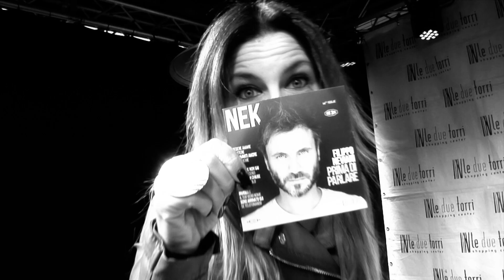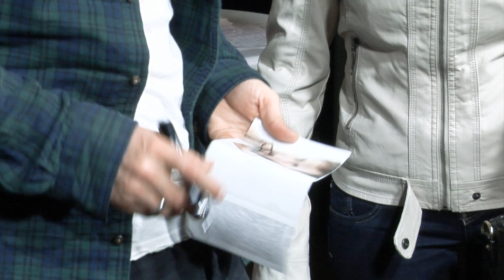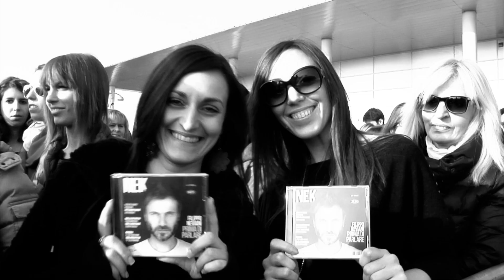Prima di Parlare: il Tour promozionale del nuovo album di Nek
Marzo 2015: 15 tappe in quindici città italiane per il firma copie di “Prima di Parlare”, l’ultimo album di Nek, dal 2 marzo 2015 in tutti gli store e digital store:

In questo video, l’attesa, l’emozione e la gioia di un momento magico, sulle note di “Fatti Avanti Amore”, primo singolo estratto da “Prima di Parlare".
Il Tour "Prima di Parlare Live" partirà il 13 ottobre 2015 e toccherà 26 città d'Italia. I biglietti sono disponibili su:
e nelle prevendite autorizzate Ticketone
Credits
Organizzazione e Accoglienza: Le Due Torri Shopping Center (Stezzano, BG),  Mediaworld
Video: APS Investments